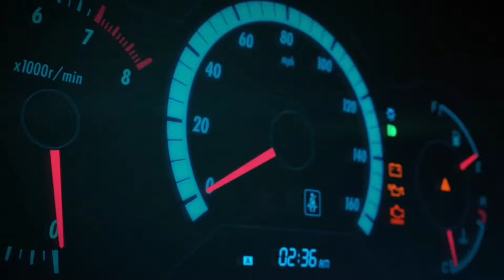Forza horizon 4| 1000-1200hp JDM Car Meet[Manual/W Clutch]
Forza Horizon 4 Standard Edition – Xbox One